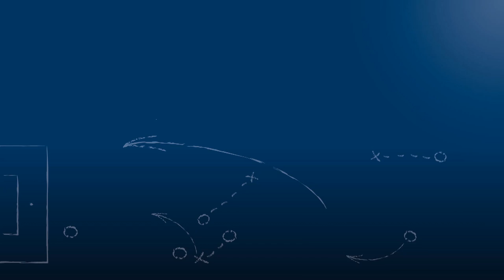Sebastian "Effe" Weber - SV Spielberg - zum Spiel vs. FC 08 Villingen, FuPa.tv-Interview, 9.3.2019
"Ich hatte nie den Draht zum SV Spielberg verloren."

Sebastian "Effe" Weber, neuer Sportlicher Leiter des SV Spielberg, im FuPa.tv-Interview nach der Begegnung SV Spielberg vs. FC 08 Villingen am 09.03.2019, dem 22. Spieltag der Oberliga Baden-Württemberg 2018/19.

Nachdem der Vorstand Spielbertrieb/Presse Bernd Stadler verkündet hat, sich bei der kommenden Mitgliederversammlung des SV Spielberg Ende März nicht mehr zur Wiederwahl zur Verfügung zu stellen, stehen Veränderungen bei der Vereinsleitung am Talberg an. Zu diesen gehört die Verpflichtung von Sebastian Weber, welcher die Nachfolge von Tobias Winter als Sportlicher Leiter übernimmt – ein Amt, das mit dem Rückzug von Bernd Stadler eine neue Dimension bekommt. So sprachen wir mit „Effe“ auch über sein Amt und seine Aufgaben.